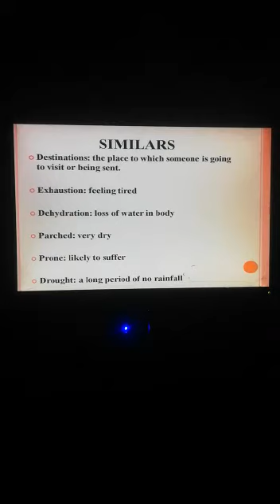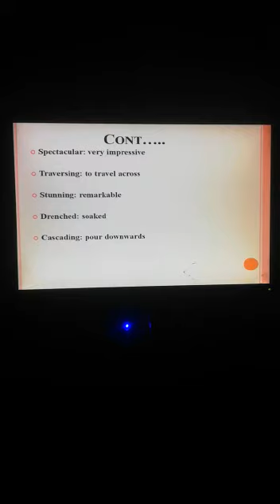Class 8 Oxford English lesson 4 Extreme Weather, similars